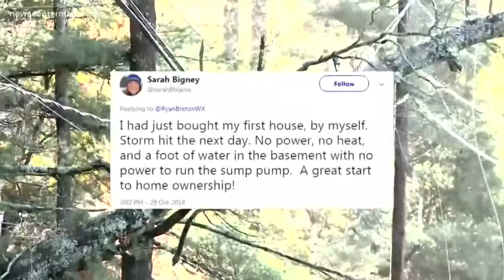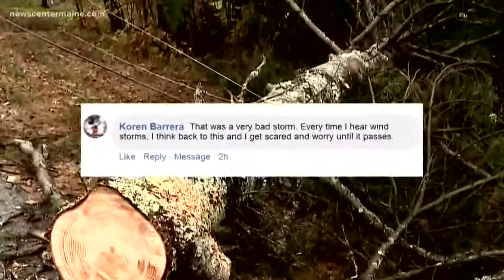One-year anniversary of 2017 windstorm